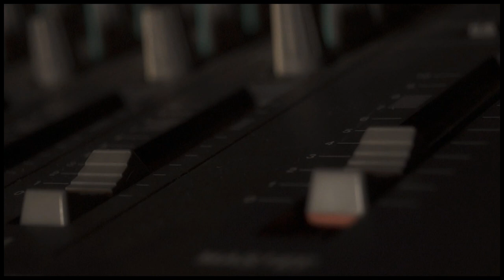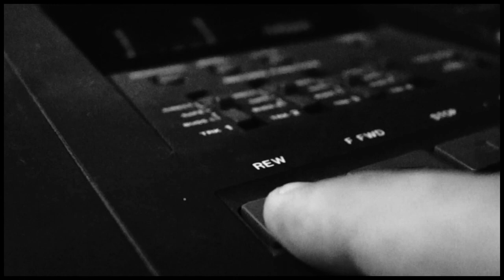DEAD HORSE - Guns 'n' Roses - (cover)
Great song, great collab with great musicians from different parts of the world.
I'm uploading this video in the day Slash is landing in my country (Uruguay) for the very first time. (I hope he could watch it while he's here!)
All of us (uruguayan rock'n'roll fans) are very exited and anxious to see the show tomorrow. So this is a way to say welcome to Slash, the guy that has been one of my biggest musical influences since I was a child. Hope you all like the video!